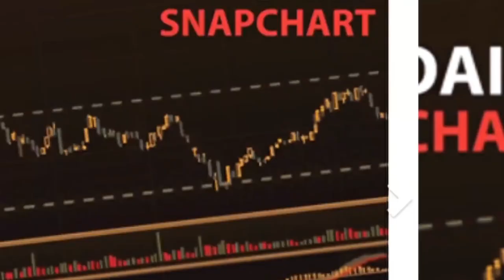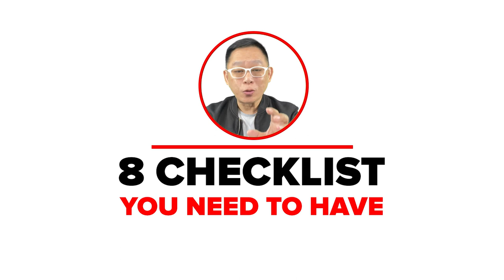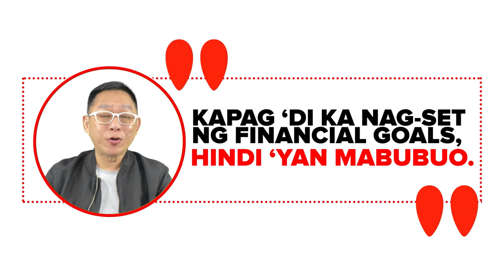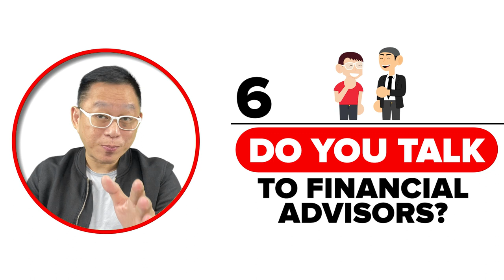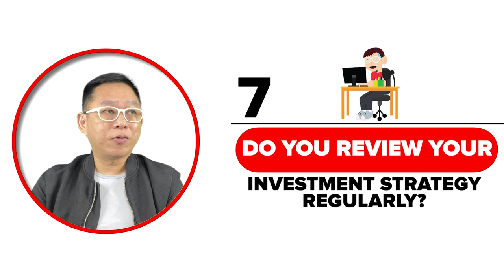8 EFFECTIVE TIPS FOR A SUCCESSFUL LONG-TERM INVESTMENT | Chinkee Tan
Malaki ang maitutulong ng pagkakaroon ng mga long-term investment plan para matupad mo ang iyong mga financial goals mo. Pero paano ka nga ba makapagsisimula ng  long-term investment?

Alamin kung anu-ano ang mga tips na dapat mong i-apply para makasiguro ka na magiging successful ang iyong investment!

Join my upcoming webinar on Sept 25!  or type "INVEST" on the comment section and you'll also get a 30-day replay